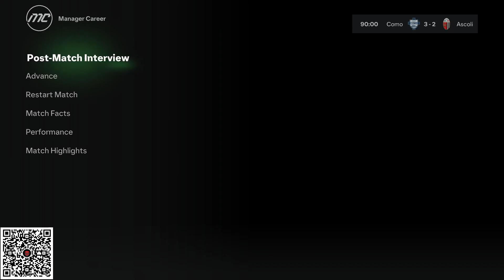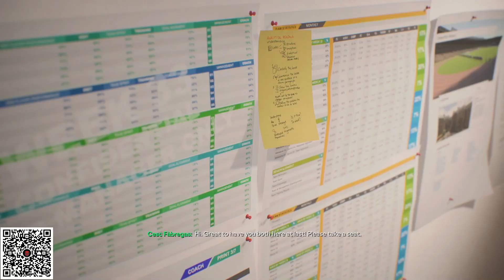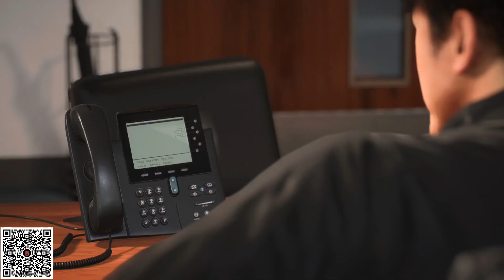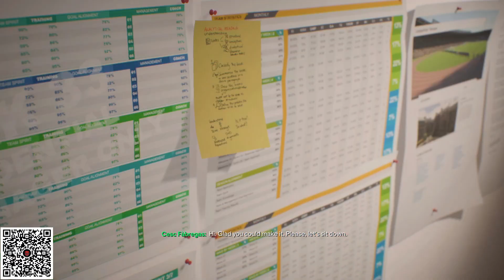EA FC 24 COMO 1907 CAREER MODE | EPS 14 | CETAK BRACE PEFORMA GILA IVAR JENNER !!!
EA Sports FC adalah waralaba video game sepak bola yang dikembangkan oleh EA Vancouver dan EA Romania dan diterbitkan oleh EA Sports. Ini berfungsi sebagai penerus langsung dari seri FIFA mereka sebelumnya, yang dihentikan setelah pemutusan perjanjian lisensi EA dan FIFA.

Seri pertama dari rangkaian utama dalam seri ini, EA Sports FC 24 diluncurkan pada 29 September 2023, setelah periode akses awal selama satu minggu untuk pengguna Ultimate Edition. Selain itu, FIFA Online 4 diperbarui sebagai EA Sports FC Online pada 22 September 2023, sementara FIFA Mobile diperbarui menjadi EA Sports FC Mobile secara global pada 26 September 2023.

Pada series ini, FCM akan memainkan career mode player COMO 1907 yang nantinya akan kita invite beberapa pemain Indonesia untuk bermain bersama COMO 1907, diantaranya Arkhan Kaka pada posisi penyerang, Ivar Jener pada posisi gelandang, Justin Hubner pada posisi pemain bertahan dan Daffa Fasya pada penjaga gawang.

Sedikit tentang Como 1907, biasanya disebut Como, adalah klub sepak bola Italia yang bermarkas di kota Como, Lombardia, dan berdiri pada 1907. Sejak pertama mencicipi Serie A pada tahun 1949, belum ada prestasi prestisius yang pernah di raih oleh Como Calcio dalam persepak bolaan di Italia ataupun Eropa.

Mereka terakhir terlihat di Serie A pada tahun 2003, yang pada waktu itu diperkuat oleh pemain top Benito Carbone, tetapi tetap terdegradasi ke Serie B. Tragisnya, musim 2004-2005 mereka terlempar ke Seri C2, Tahun 2019, Como telah dibeli oleh Michael dan Robert Hartono dari Djarum. Rencananya Como akan disinkronkan dengan pemain Timnas Indonesia untuk pembibitan dan latihan.

Bagaimana keseruannya, yuk simak series ini.